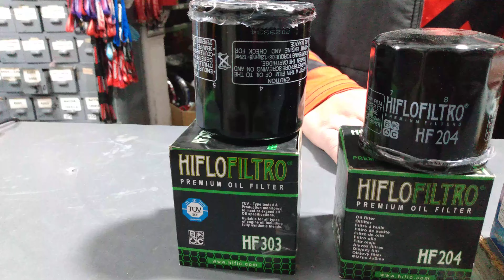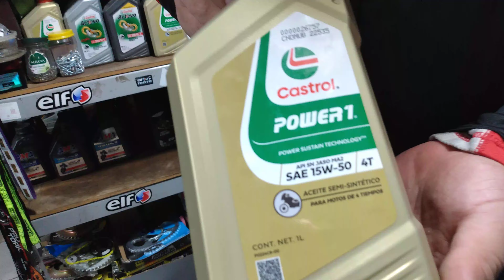YABRA MOTOS ESPECIAL MANTENIMIENTO DE MOTOS.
YABRA MOTOS negocio especializado en venta de repuestos, accesorios y lubricantes para motos, cuatri y ciclomotores.